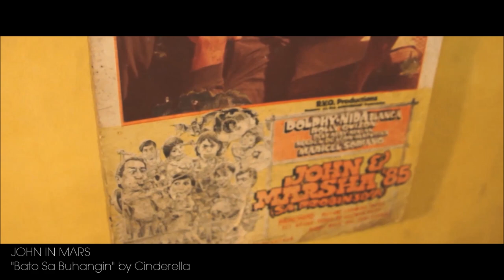Bato Sa Buhangin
A cover by John in Mars

Why cover a classic as huge as Cinderella's? Why not.

It's just fitting and aptly time to show the influences behind our duo. This tribute to the inspiration of John In Mars can perhaps set a picture as to where our music would lead you to. In this video, it's easy to pick up the spirit of the rich classics of films and tunes.

We, Biboy Renia and Jana Garcia , together as John In Mars, offer a "New-Old" sound; soon with all hopes and yearning, to resonate in your everyday rituals.

Words and Music - Snaffu Rigor
Artist, recorded by - Cinderella
Director - Migs Mendoza
Producer - John In Mars
Editor - Mark Garchitorena
Camera - Pitik ni Chef
Escaleras - Ryan Antalan, Mark Araño